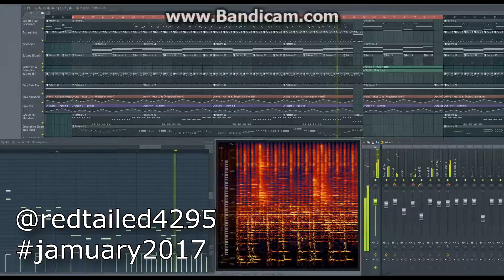Jamuary2017 - Stellartones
I was working on this tune for fun when I heard about Jamuary2017 on Instagram from a friend. However, I'm not sure it fits the genre. Additionally, Instagram's bizarre lack of desktop support made me decide not to post it there.

This snippet from the middle is my version of a jam.

This was created in FL Studio 12 using:

- Lennar Digital Sylenth
- Native Instruments Battery4, Kontakt, and Rise & Hit
- u-he Zebra2 and Diva
- Spectrasonics Omnisphere 2
- Valhalla DSP Valhalla Shimmer (Reverb)
- Softube 24 & 48 (Reverb)
- Cytomic "The Glue" (Compression)